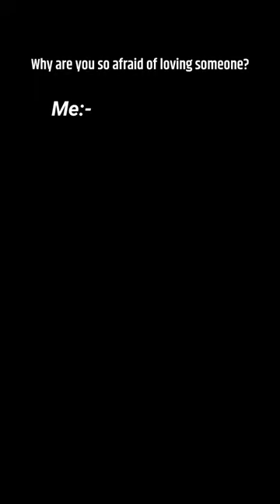The reason why I don't love someone again.||Anime:-Akashic Records of Bastard Magic Instructor